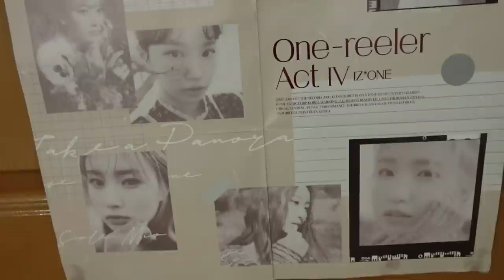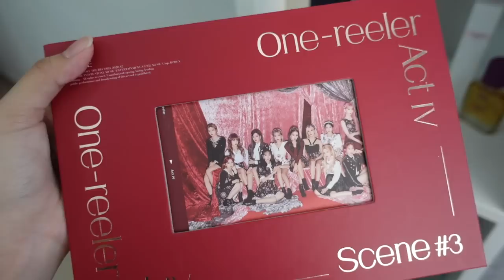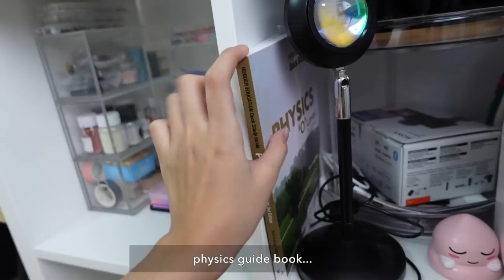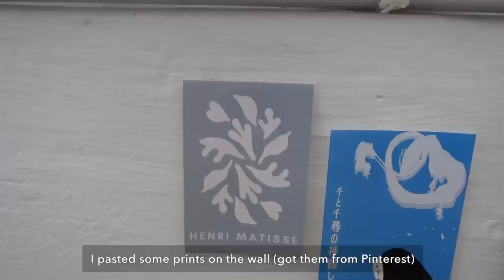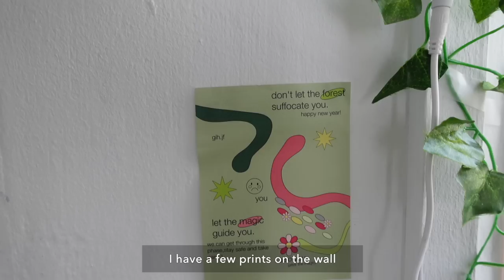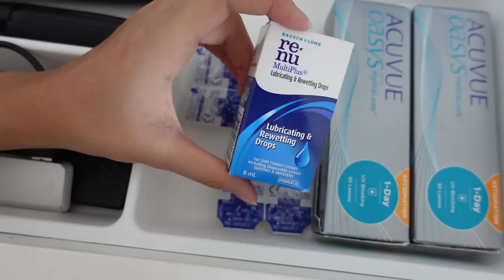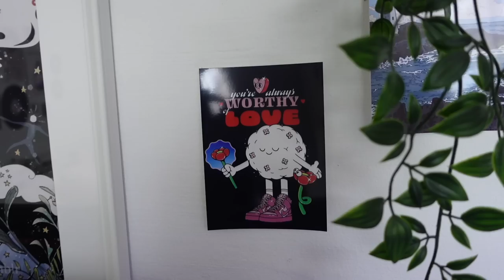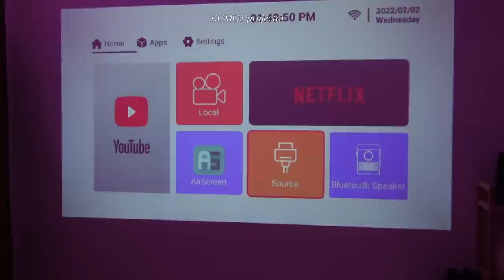room tour 2022 🌷 | cute & cozy, pinterest inspired, aesthetic desk set-up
apologies if I have any spelling or grammar errors, I was in a rush editing this AHHH

if you know other languages besides english and would like to help contribute to the video's subtitles, here is the
thank you so much for the help! ♡

→ timestamps
0:00 intro
0:18 entrance of the room
1:01 the shelf
3:41 my creative workspace
5:11 makeup and art supplies
6:51 the bed space
7:58 pc desk set-up
10:45 night mode

→ products mentioned
Knewkey typewriter keyboard [code "CHLOE" to get $10 off your order]
Govee led lights

→ other links
white desk
raskog cart
white shelf
bedside table
standing mirror
forsa desk lamp
grey acrylic organiser (makeup)

The following are from Taobao, I used a chrome google translate extension to place my order

Bed frame and brown desk: secondhand from Carousell
Acrylic organisers: Muji
PC case: darkflash dlm21 white [got my custom pc built by @supersystems on carousell]

The other prints should be found on my Pinterest :)

 ( btw i only have one youtube channel! )

→ faq 🍃
filmed using: sony zv-1
editing software: final cut pro x
thumbnail: photoshop + procreate